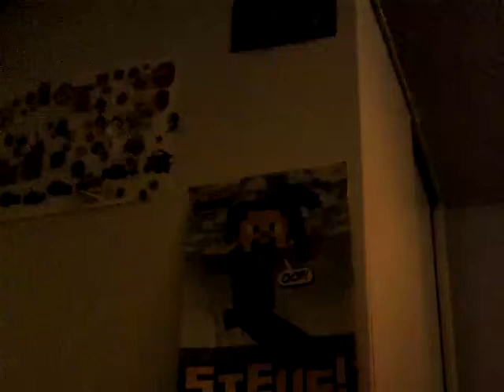I'm a Jedi !!!! :-)